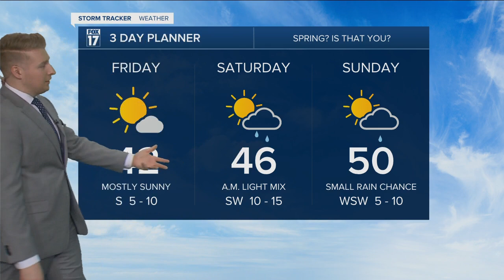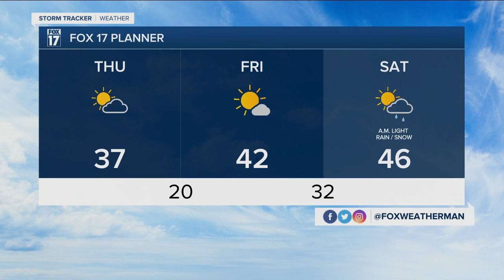"Spring-like" feel continues